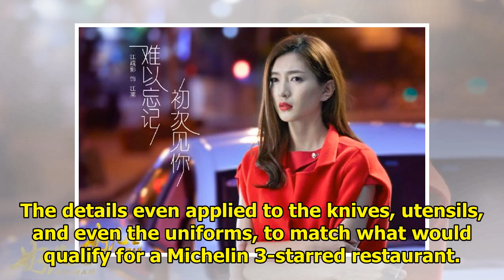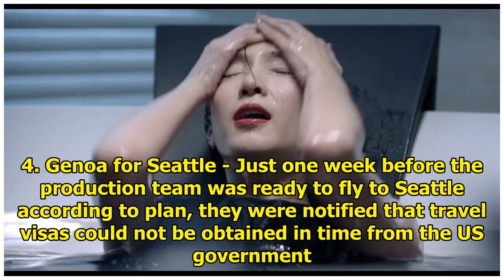5 things you didn't know about To Be a Better Man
5 things you didn't know about To Be a Better Man
by Nancy Z on Fri, Aug 26, 2016 To Be A Better Man has become China's new #1 winner in ratings. The ...